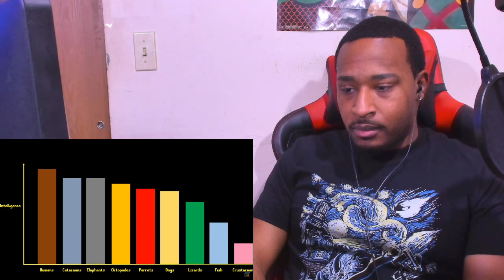Tier Zoo - Are Elephants OP? REACTION | DaVinci REACTS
Are Elephants OP? by Tier Zoo